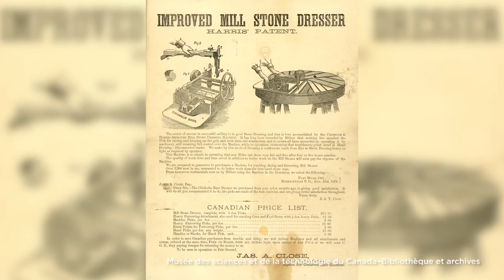Rapport Annuel - Ingenium 2016-2017 - Collections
Avec Monique Horth, Vice-présidente, collection, recherche et gouvernance de la société

Le rapport annuel d'Ingenium présente les réalisations et le travail de ses trois Musées nationaux : le Musée de l’agriculture et de l’alimentation du Canada, le Musée de l’aviation et de l’espace du Canada et le Musée des sciences et de la technologie du Canada. Il aborde également les initiatives à l’échelle d'Ingenium, comme Parlons énergie, les partenariats et les commandites ainsi que la viabilité et la gouvernance d'Ingenium.

Le rapport annuel peut être consulté en ligne sous forme de livre numérique interactif « feuilletable ». Il peut également être téléchargé en format PDF.